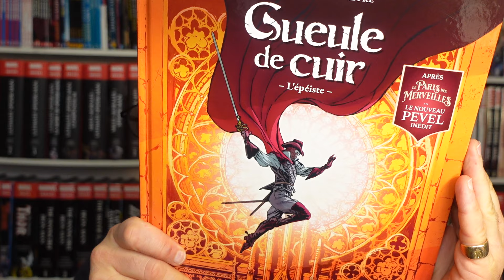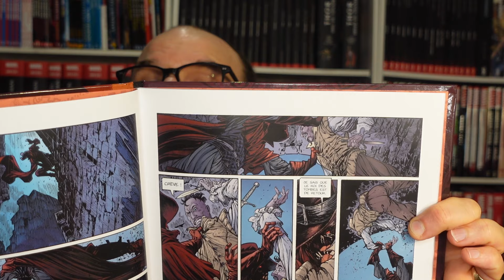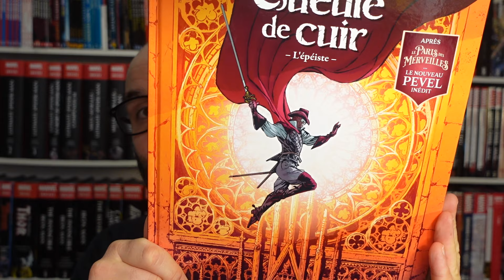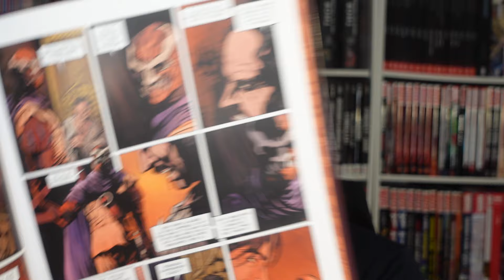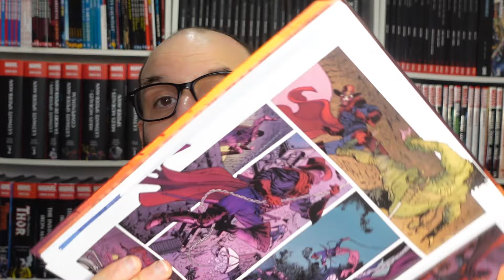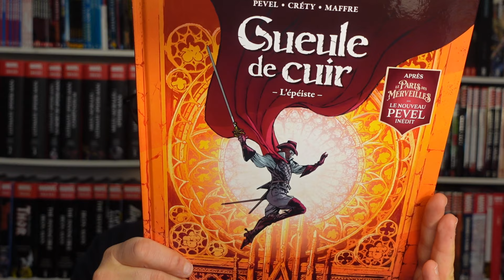Coup de cœur pour GUEULE DE CUIR, formidable BD d'aventure entre Zorro et les Trois Mousquetaires